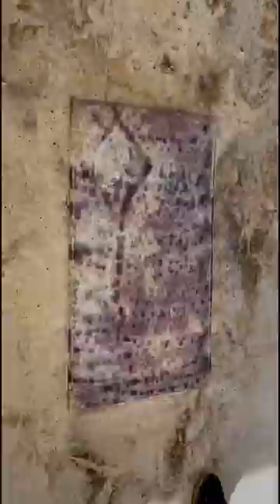The beautiful PURPLE carpet is getting shiny🤩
You can see and enjoy more videos like this video in my channel

Hello Guys😍
first of all I really enjoy of cleaning carpets and rugs and I want to share my feelings about ASMR carpet cleaning with you

this channel is all about carpet cleaning | rug cleaning or cleaning ASMR
please support me and share my channel with your friends or everyone who like to see cleaning satisfying videos